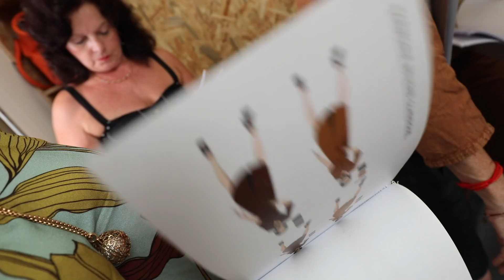TEASER - STYLES & VOUS - CHRISTINE RAGOT - CONSEILLERE EN IMAGE - 2019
TEASER DE 3 VIDEOS REALISEES POUR STYLES & VOUS
Christine Ragot, conseillère en image
Réalisation : Khaled FRIKHA - Photographe
c- 2019